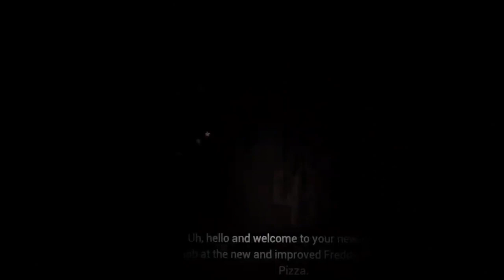Hiding Behind a Mask in Fnaf VR Help Wanted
So we hid, shined and burned some bots in one video… next time we’ll have to fix one of them.